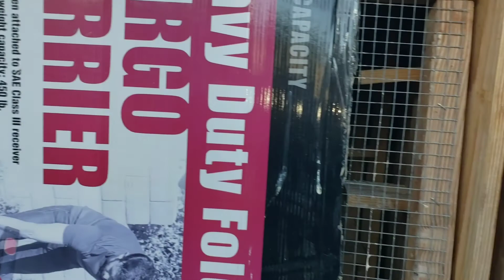Birmingham rollers) up they go 6/23/22